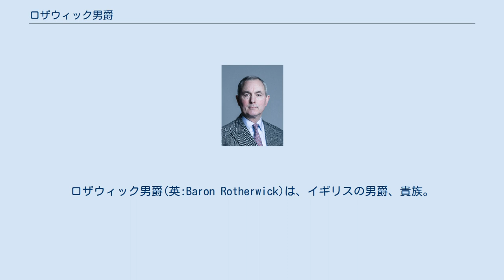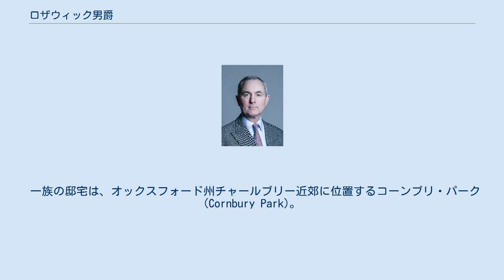ロザウィック男爵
ロザウィック男爵(英:Baron Rotherwick)は、イギリスの男爵、貴族。
 現当主である3代男爵ハーバート・ケイザー 初代準男爵サー・チャールズ・ケイザー(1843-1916)の五男サー・ハーバート・ケイザー(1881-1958)は海運業の雄にして南ポーツマス選挙区選出の庶民院議員を務めた保守党の政治家であった。
彼は1924年に連合王国準男爵位の(サウサンプトン州ティルニーの)準男爵(baronet, of Tylney in the County of Southampton)に叙せられた。
 ついで1939年には、連合王国貴族としてサウサンプトン州ティルニーのロザウィック男爵(Baron Rotherwick, of Tylney in the County of Southampton)に昇叙した。
 その孫にあたる3代男爵ハーバート(1954-)は保守党の政治家で、1999年の貴族院改革以降も貴族院に籍を置く92人の世襲貴族の一人である。
彼は2012年に親族の第5代準男爵サー・アーサー・ケイザー(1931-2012)の死去に伴って、曽祖父チャールズ由来の準男爵位であるパース州ガートモアの準男爵(Baronet, of Gartmore in the County of Perth)を継承したため、同準男爵位もロザウィック男爵の従属爵位となった。
 一族の邸宅は、オックスフォード州チャールブリー近郊に位置するコーンブリ・パーク(Cornbury Park)。
 一族のモットーは「Caute Sed Impavide.(慎重なれど大胆たれ)」。
 現当主である第3代ロザウィック男爵ハーバート・ロビン・ケイザーは以下の爵位を有する。
 法定推定相続人は現当主の息子ハーバート・ロビン・ケイザー閣下（1989-）。
 法定推定相続人の法定推定相続人は、その息子であるハーバート・ロビン・ケイザー（2017-）。